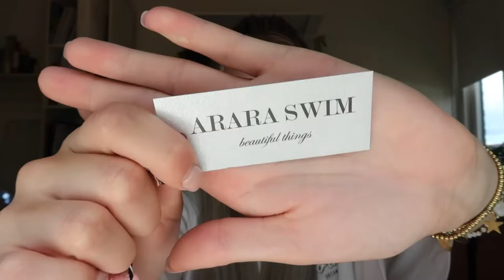SHOPLOG ZOMER BIKINI’S 👙 Floor Delver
License
meaning
견인을 시도
n번방
발로란트
손예진